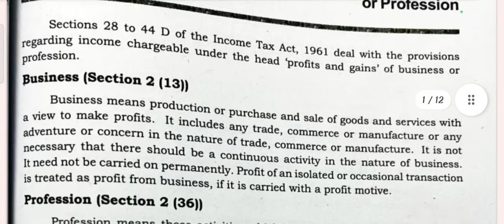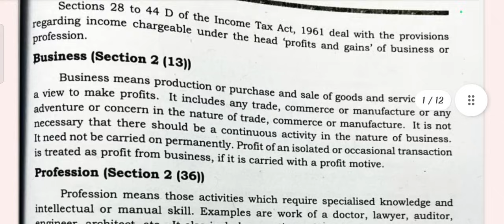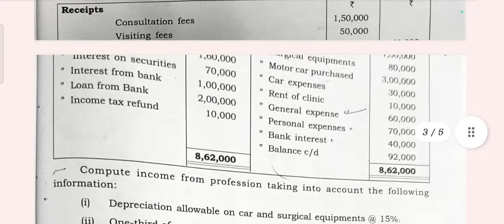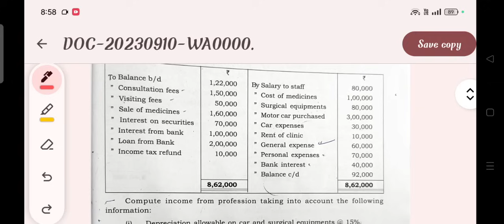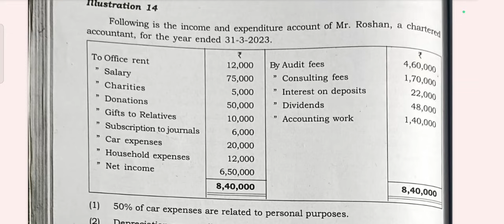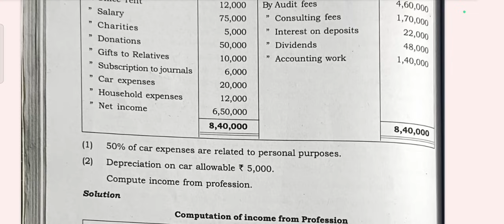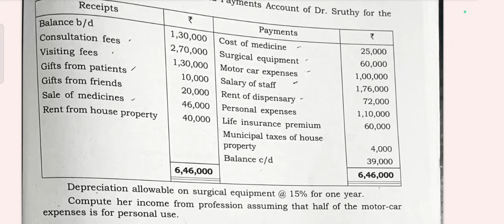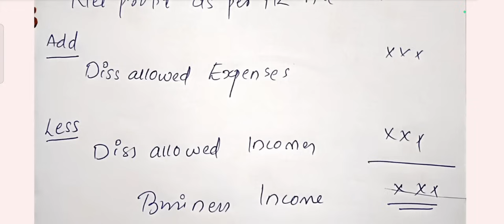5th sem Bcom /Profits and gains of Business or Professional Part 1